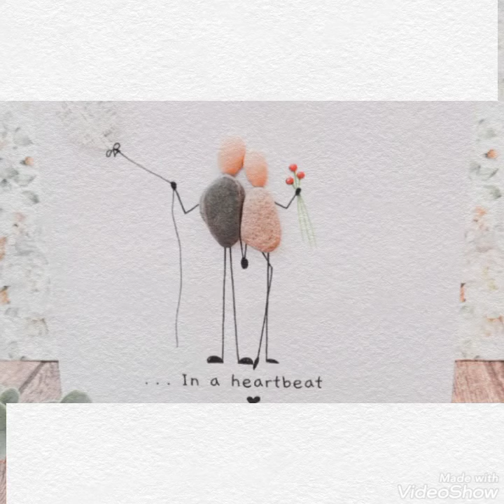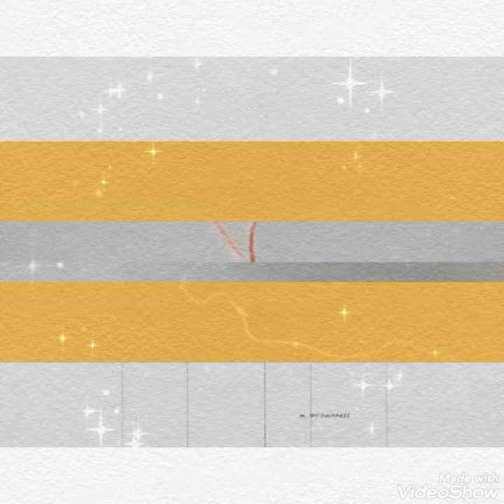presentes de molduras artesanais extras ordinários 🎁 || extra oridanary handmade 🎁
In Portugese...

Ideias de presentes exclusivos para o gravel picturebullseye. Pode se tornar um presente feito à mão, irrepetível e totalmente pessoal. Cada pedra é diferente, por isso a imagem de decoração feita a partir dela também é única. Quem conseguir pode ter certeza de que não foram os "doze itens" que foram comprados para ele na "primeira loja", mas o mural exclusivo mais personalizado para ele foi escolhido com o máximo cuidado e atenção. A imagem do seixo, além de ser um presente especial, toca a alma das pessoas. Ele irradia paz, harmonia, segurança. Portanto, é um mural único no sentido de que não é apenas uma decoração de casa, mas mais do que isso: tem uma palavra bastante profunda. Ideia única de presente. Mensagem de pedras; desde quem dá, até quem recebe. O quadro de gravilha é um quadro único de parede, cuja característica especial é que se adapta a todos os estilos e ambientes. Se pensarmos nas possibilidades de fazer um quadro de parede, fazer quadros de cascalho é uma área muito especial dentro disso. No vasto leque de imagens de decoração em oferta, a imagem de gravilha é o que, no bom sentido, "sai da linha", uma verdadeira surpresa. Um presente especial - em todos os sentidos. No início, meus clientes me encontraram procurando por ideias exclusivas para presentes, mas hoje cada vez mais pessoas me procuram por meio de recomendações. Esta é uma boa notícia porque mostra que meus clientes e clientes estão satisfeitos e felizes em recomendar meu trabalho a outras pessoas. Quando lhes mostro a gama de imagens de cascalho prontas, também ofereço a opção de criar imagens personalizadas totalmente personalizadas. De qualquer forma, todos encontrarão o que procuram. Por mensagem ou por telefone, fico feliz em dar uma oferta, ideias, me ajudar a inventar e projetar as fotos mais pessoais e exclusivas, e então faço a foto do cascalho na hora certa. Artista de seixos Erzsébet Furmen - fazendo imagens individuais de seixos.

devo visitar meu canal para mais vídeos de atualização 📹

@Easy Paper Art

@desi arena

In English

Unique gift ideas for the gravel picturebullseye. It can become a handmade, unrepeatable, completely personal gift. Each pebble is different, so the decor image made from it is also unique. Anyone who gets it can be sure that it wasn’t the “dozen items” that were bought for him in the “first store,” but the most personalized unique mural for him was chosen with the utmost care and attention. The pebble image, in addition to being a special gift, touches people’s souls. It radiates peace, harmony, reassurance. Therefore, it is a unique mural in the sense that it is not just a home decoration, but more than that: it has quite a deep say. Unique gift idea. Message from stones; from the one who gives, to the one who receives. The gravel picture is a unique wall picture, the special feature of which is that it adapts to all styles and environments.
If we think about the possibilities of making a wall picture, making pebble pictures is a very special area within that. In the wide range of decor images on offer, the gravel picture is what, in a good sense, completely "sticks out of line", a real surprise with it. A special gift - in every way. At first, my customers found me searching for unique gift ideas, but today more and more people come to me through recommendations. This is good news because it shows that my customers and clients are satisfied and are happy to recommend my work to others. When I show you the range of ready-made gravel images, I also offer the option of designing completely personalized custom images. So in any case, everyone will find what they are looking for. In a message or by phone I am happy to give an offer, ideas, help me to invent and design the most personal unique pictures, and then I make the gravel picture on time. Pebble artist Erzsébet Furmen - making individual pebble pictures

‎@Easy Paper Art

@desi arena